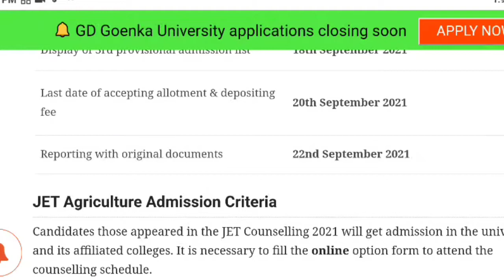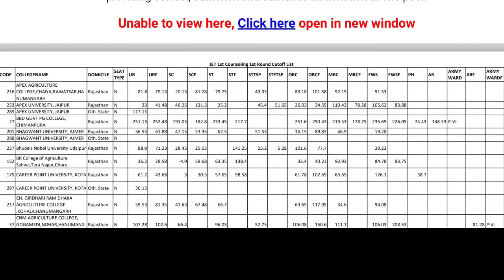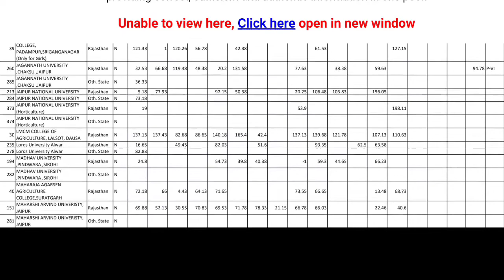jet counselling 2021 | Official Update | 2nd round list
cover topic.
in this video jet rajasthan ke counslling ke bare me btya gaya h hope sabko aache se samaj aa gaya hoga

JET PRE PG 2021 2ND LIST

JET CUT OFF 2021

JET 2021 CUT OFF 2021

JET PRE PG CUT OFF

JET PRE PG 2021 SECOND ROUND 2021